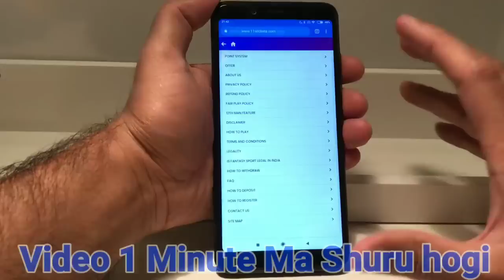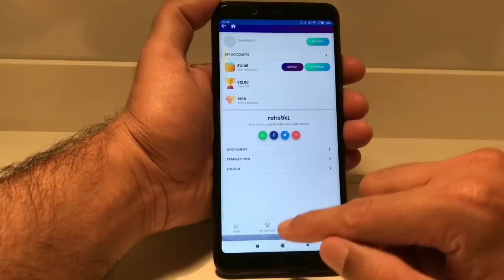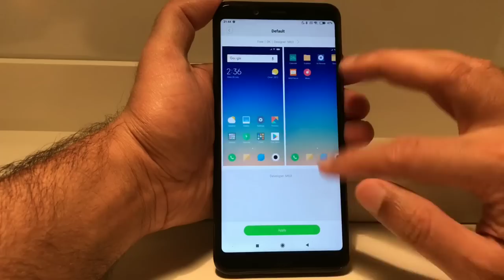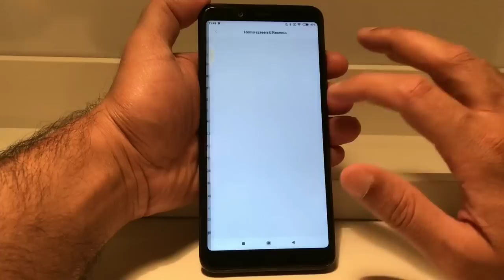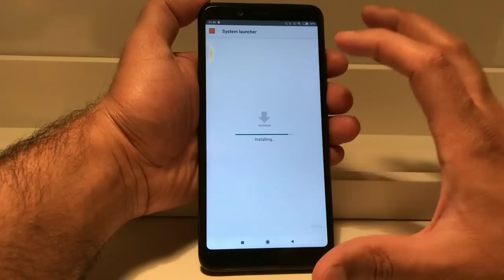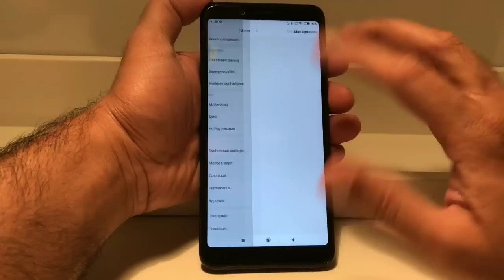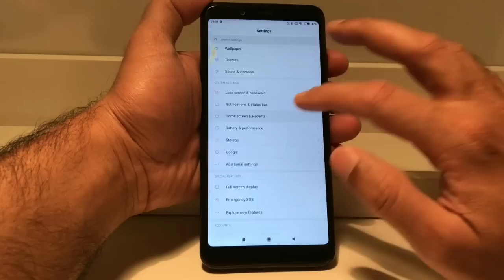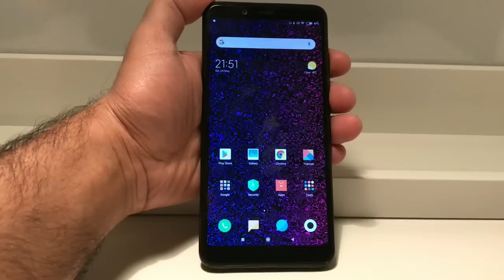Official Miui 10 3D Touch Enable First Look, Miui 10.3.1.0 Enable 3D Touch Enable, Miui 10 3D Touch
Use my Code to earn bonus.

rohs5kL

download link
11WICKETS DOWNLOAD LINKS

Download Link agar download na ho to comment karna
bahut YouTubers is video ko copy karga